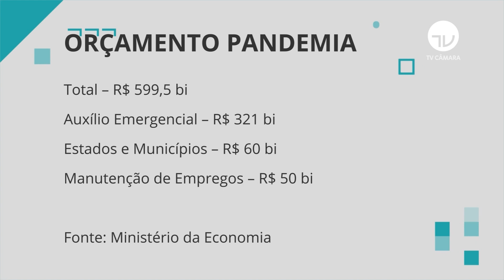Guedes anuncia fim do auxílio e que vacina custará 20 bi - 11/12/20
Em sua última audiência pública, a Comissão Mista que analisa os gastos no enfrentamento da Covid-19, ouviu nesta sexta-feira o ministro da Economia , Paulo Guedes.